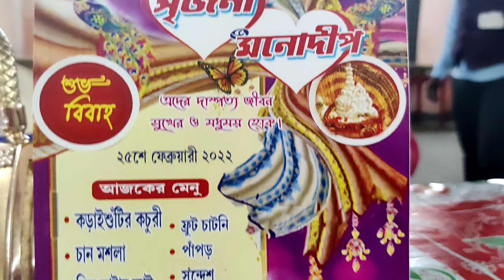Subscriber এৱ বিয়েতে নিমন্ত্ৰন ❤️দাৱুন মজা কৱলাম।। Bengali Wedding।। Bong Insane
Congratulations Srijani From Bong Insane Team ❤️

Bengali Wedding
Bengali wedding ceremony
Bengali Video
Bengali vlog
Food
Food vlog
Food video
Serampore vlog
Serampore food
Serampore food video